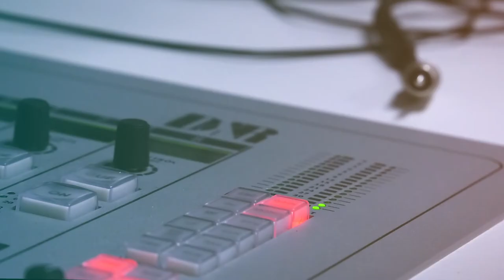Tænk hvis de frivillige AU-foreninger forsvandt?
Der findes hundredevis af foreninger på Aarhus
Universitet, der engagerer sig i frivilligt arbejde. De bruger
deres tid, kræfter og faglighed på at gøre en
forskel for det sociale fællesskab, studiemiljøet,
den faglige udvikling og byens liv.

I 2018 er Aarhus udnævnt som Europæisk
Frivillighovedstad. Aarhus Universitet vil
bruge Frivillighovedstadsåret til at hylde og
synliggøre de mange frivillige foreninger.
Derfor lancerer vi en konkurrence, hvor alle
foreninger inviteres til at lave en kort videopræsentation
om jeres forening og det
bidrag, I yder til de studerende, byen eller
borgere. Vinderne får en pose penge, som I
kan bruge på at anerkende og forkæle alle
jeres frivillige.

SØRG FOR, AT DIN FORENING KOMMER
MED I KONKURRENCEN, OG MØD OP TIL
STORMØDE TIRSDAG DEN 29. MAJ KL. 8.30.
Læs mere på au.dk/frivillig eller følg med på
AU’s Facebookside